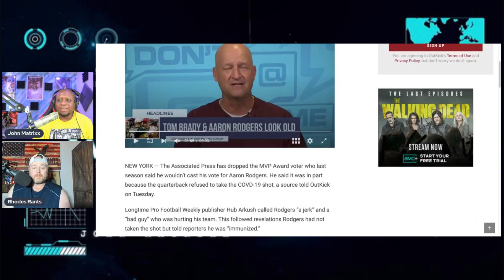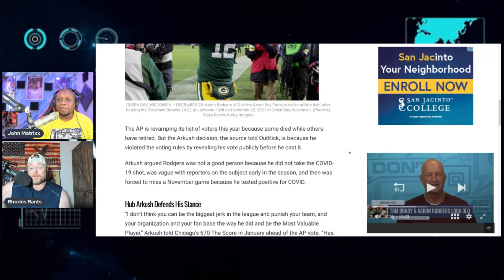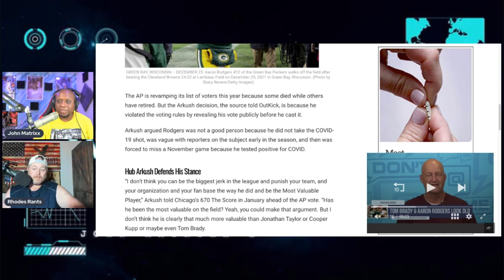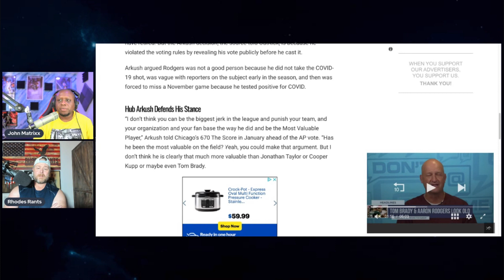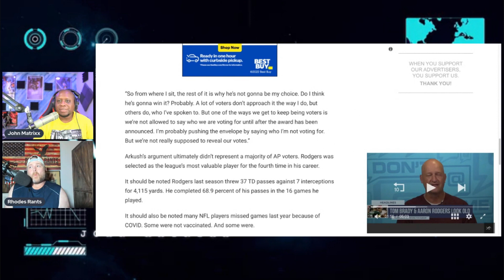Green Bay Packers' Aaron Rodgers Gets The LAST LAUGH on WOKE NFL MVP Voter!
Green Bay Packers' Aaron Rodgers Gets The LAST LAUGH on WOKE NFL MVP Voter! Associated Press Voter Hub Arkush was removed for admitting he did not vote for Rodgers for not getting jab.

Joe Rogan
Green Bay Packers
AP
Pat McAfee
Chicago Bears